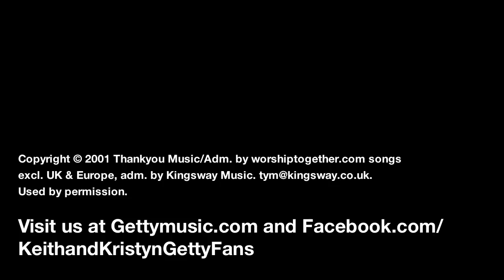In Christ Alone (Live at Shadow Mountain Community Church) - Keith & Kristyn Getty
“In Christ Alone” led by Keith & Kristyn Getty
Recorded live at Shadow Mountain Community Church, El Cajon, CA

For ev’ry sin on Him was laid—

This is the pow’r of Christ in me;
No pow’r of hell, no scheme of man,
Here in the pow’r of Christ I’ll stand.